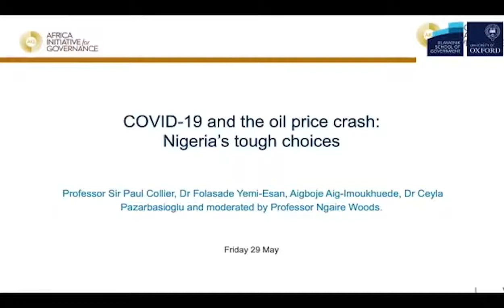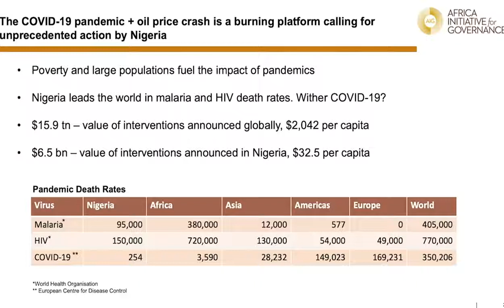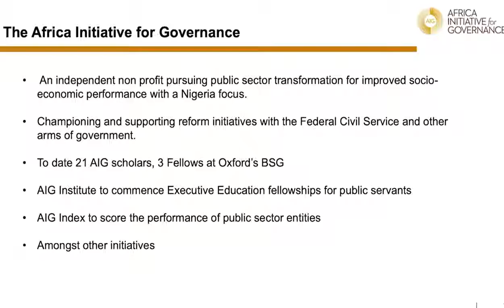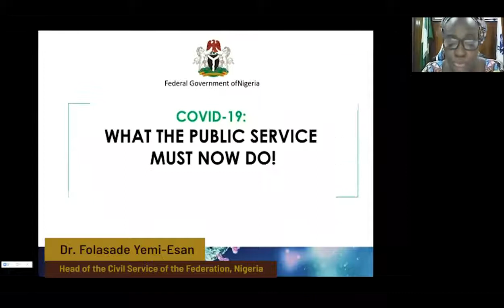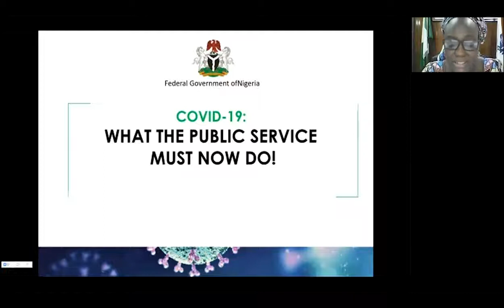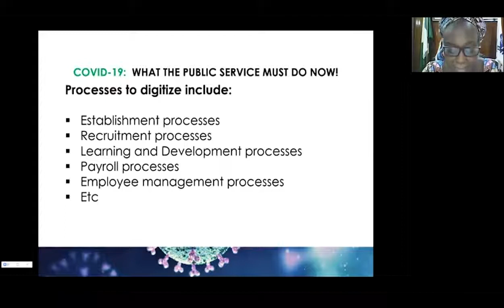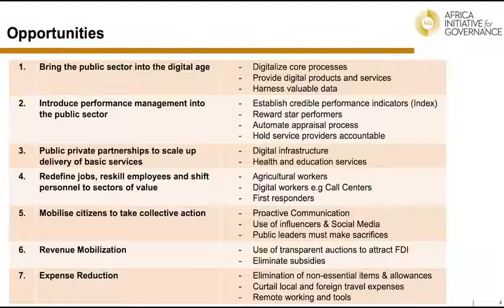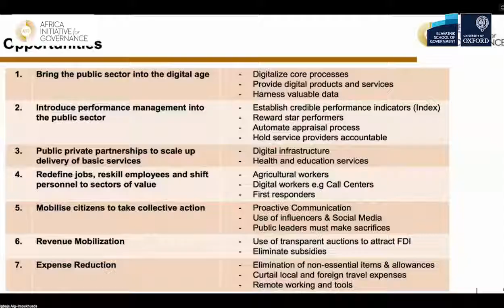Webinar: Mr Aig-Imoukhuede, Prof Ngaire Woods ft Olusegun Obansanjo, Hon Gbajabiamila, Sanusi Lamido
We are witnessing a double-edged crisis - on one hand, is the COVID-19 health emergency and on the other, the crash in oil price. In response to this, Africa Initiative for Governance (AIG) in partnership with the Blavatnik School of Government, University of Oxford, convened a leadership webinar to consider the unique challenges which COVID-19 presents for Nigeria, examine responses from different parts of the world and recommend pathways for a strong, concerted recovery for Nigeria.

Speakers were Mr. Aigboje Aig-Imoukhuede, Sir Paul Collier, Dr. Folasade Yemi-Esan and Dr. Ceyla Pazarbasioglu with Prof. Ngaire Woods as the moderator. The event also featured comments from His Excellency, President Olusegun Obasanjo, Honourable Femi Gbajabiamila and HRH. Sanusi Lamido Sanusi.